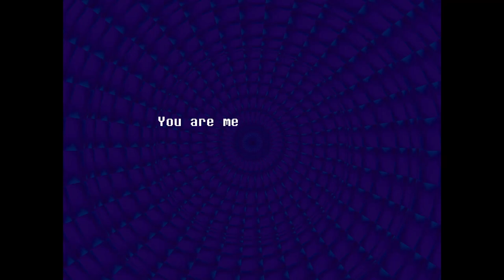Everhood - Brown Slim Mushroom [No Hit]